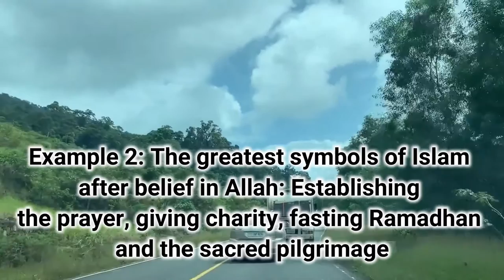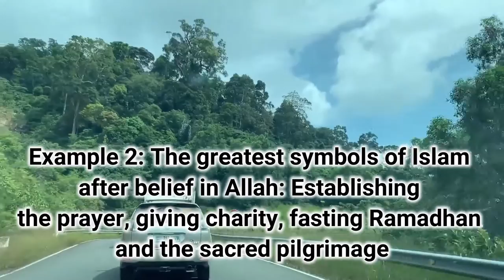Example 2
Haytham Sarhaan